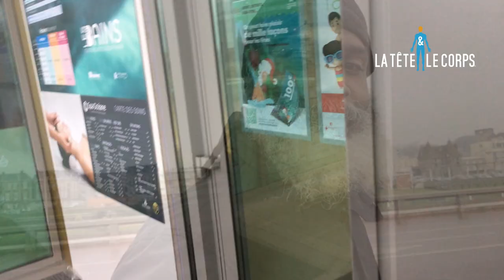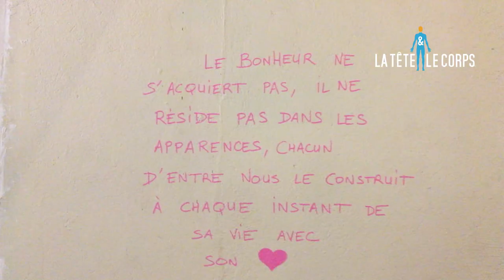EN QUÊTE DE VEGGIE A DIEPPE - La Tête et Le Corps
Aujourd’hui, je partage avec vous cette vidéo autour de la ville de Dieppe.
J’adore la Normandie que je visite depuis que je suis arrivé en métropole et j’ai toujours autant de plaisir à parcourir cette superbe région. A Dieppe, je me repose bercé par les vagues ou marchant sur les plages dénudées par les grandes marées. J’aime marcher sur son front de mer ou sous les arcades en centre-ville. On est bien loin du stress parisien.
Je vous laisse découvrir tout ça

 La Tête et Le Corps l’Alimentation Saine Vers le Bien-Être

▶ N’OUBLIEZ PAS DE PARTAGER ET DE LIKER 😉

Quand on est bien dans sa tête, on est bien dans son corps, c'est la devise de cette chaine.
Originaire du nord de la Martinique, terre des poètes, j’ai grandi au contact de la nature et de ses richesses. Après avoir retrouvé mon poids idéal suite à un changement d'alimentation, j'ai eu envie de partager mon nouveau style de vie plus sain, mais aussi plein d'autres découvertes.

Avertissement : je ne suis ni médecin ni nutritionniste.

Mes conseils alimentaires et diététiques ne se substituent en aucun cas un avis médical. J’ai simplement le souhait de partager avec vous mes observations, mes recherches, et mon expérience.

Grégoire et La Tête et Le Corps

USTENSILE :
Blender professionnel sur Amazon*
Extracteur de jus sur Amazon*
Déshydrateur d’aliments (6 plateaux) sur Amazone*
Cuiseur vapeur bambou sur Amazon*
Couteaux de cuisine sur Amazon*
Mandoline Japonaise sur Amazon*
Gant anti coupures sur Amazon*
Coupe légume spiral ur Amazon*
Découpe légume - économe sur Amazone*
Econome en acier sur Amazon*
Découpe légume sur Amazon*
MON MATÉRIEL DE TOURNAGE :
IPhone 6s *(Caméra et Photos) sur Amazon*
Nikon Coolpix P7800 (Caméra et Photos)
GoPro Hero 4 Black (Caméra) sur Amazon*
DJI GO sur Amazon*
Micro cravate sur Amazone*
Ancien micro cravate (pas chère) sur Amazon*
Trépied sur Amazon*
Petite lampe LED (éclairages d'appoints) sur Amazone*
Éclairage sur Amazon*
Petit trépied sur Amazon*
Glif ( Attache pour smartphone pour les photos et le vidéos) sur Amazone*

Si vos cookies sont activés cela nous permettra de toucher un petit pourcentage sur chaque vente. Cela vous permet d’aider La Tête et Le Corps sans que cela vous coûte plus cher.  Cela me permet de faire évoluer ma chaine et de vous offrir un contenu de qualité. Votre soutien est ma premier satisfaction, merci d’avance !